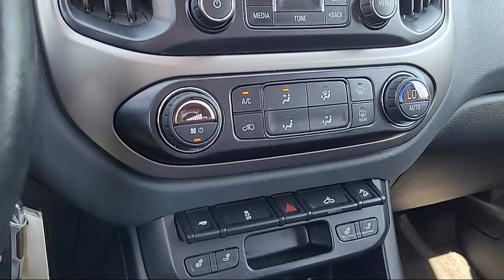2015 Chevrolet Colorado Z71 Crew Cab Sacramento Roseville Elk Grove Folsom Stockton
2015 Chevrolet Colorado Z71 Crew Cab Stock Number: F100791A Vin:1GCGTCE32F1180966.
Future Ford
650 Automall Drive